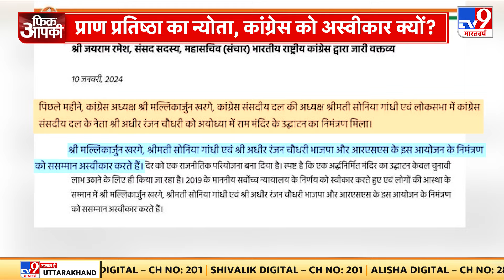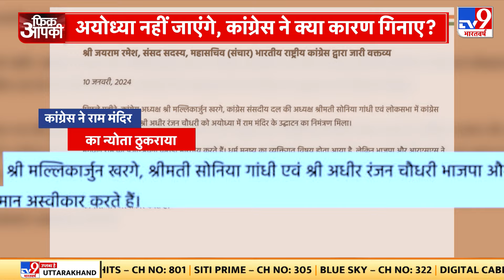Congress Ram Mandir Invitation: प्राण प्रतिष्ठा का न्योता, कांग्रेस को अस्वीकार क्यों ?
Congress ने  Ram Mandirप्राण प्रतिष्ठा कार्यक्रम में नहीं जाने का फैसला किया है। सोनिया गांधी और कांग्रेस अध्यक्ष Mallikarjun Kharge ने 22 जनवरी को होने वाले कार्यक्रम में जाने से मना कर दिया है